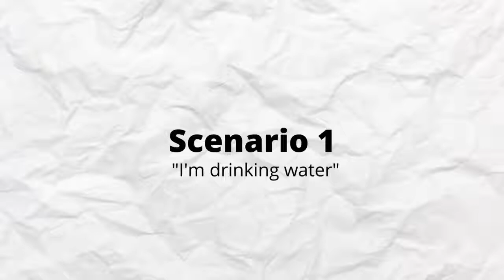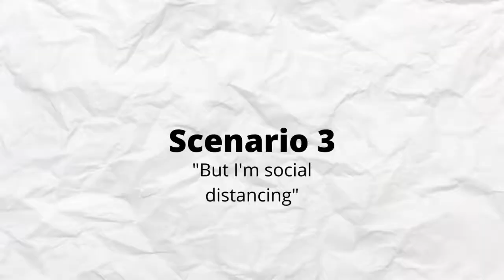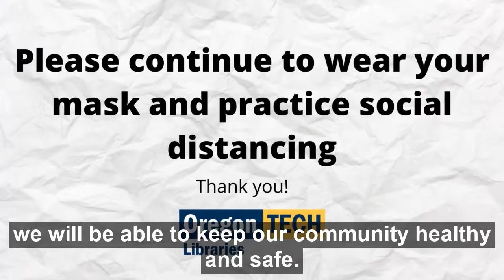dealing with Covid-19 at the Oregon Tech Library